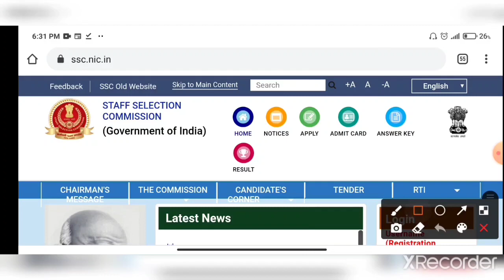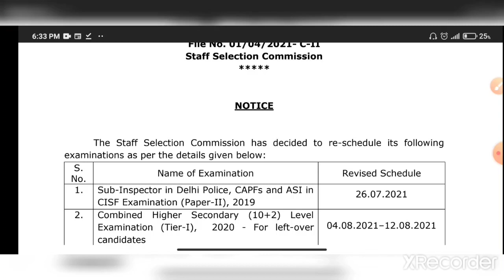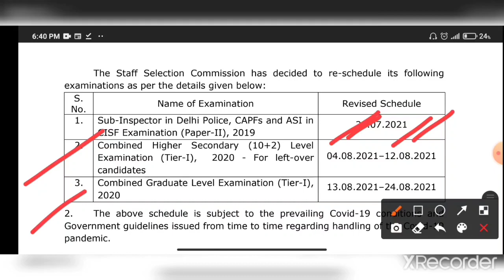ব্রেকিং SSC ৩টি চাকরির পরীক্ষার তারিখ প্রকাশ করল 🔥Staff selection commission important new exam date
Staff selection commission important update new exam date notice